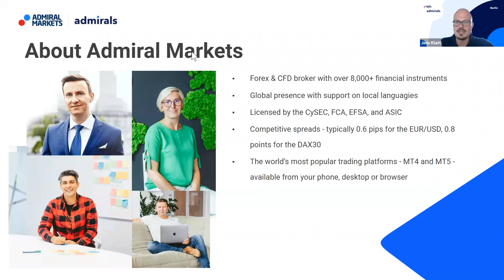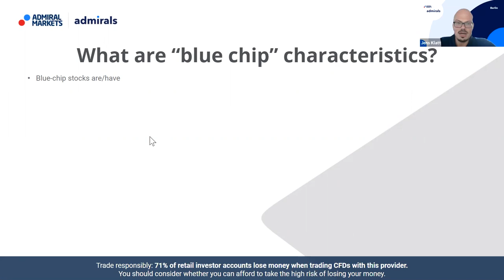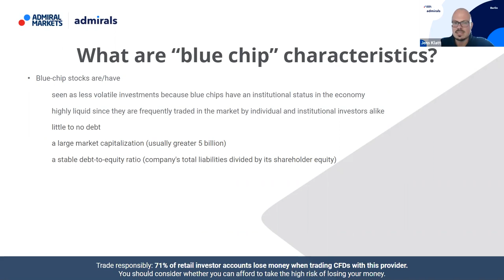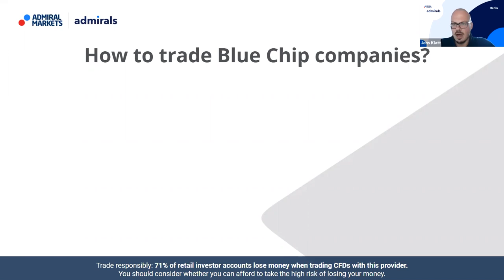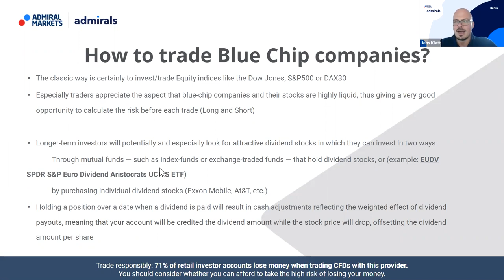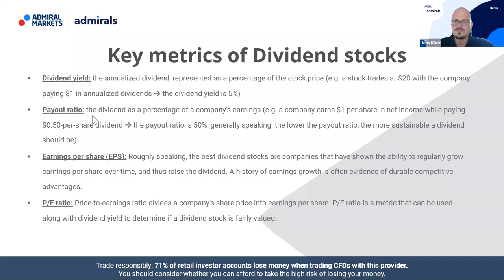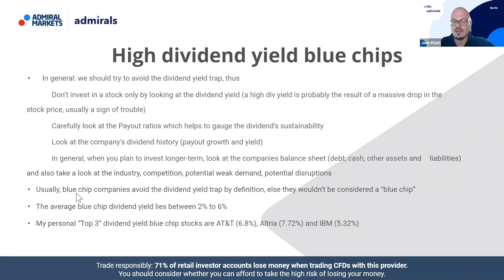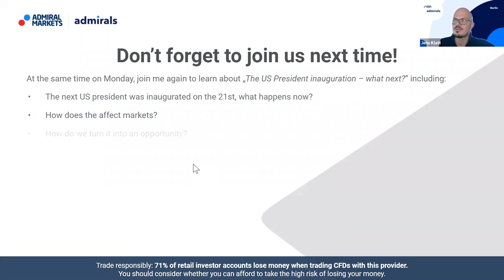Investing In Blue-Chip Companies: All You Need To Know | Trading Spotlight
In this video, experienced trader, Jens Klatt, explains you in depth why you should consider investing in blue-chip companies, and how to do it best.

By the end of this video, you will understand:

✅  What is a blue-chip company
✅  What are blue-chip characteristics?
✅  How to trade blue-chip companies
✅  Top 3 picks of high dividend yield blue chips

▬▬▬▬▬▬▬● Markets mentioned in this video:
3M (M M M )
Alphabet (GOOGL)
Amazon (AMZN)
American Express (AXP)
Apple (AAPL)
Bank of America (BAC)
Coca-Cola (KO)
Dow Jones
S&P 500
Nasdaq100
FTSE100
DAX30
SPDR
S&P
Euro Dividend Aristocrats
UCITS ETF
Exxon Mobile
At&T
Altria
IBM